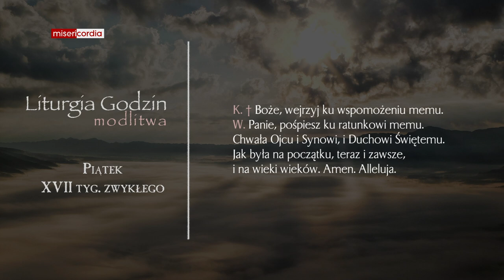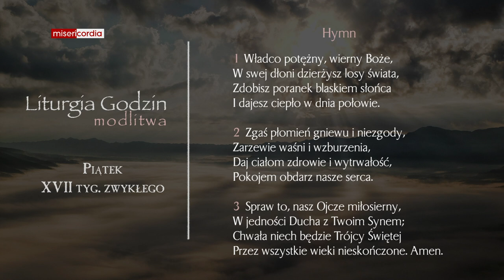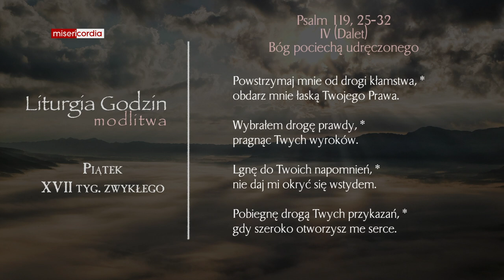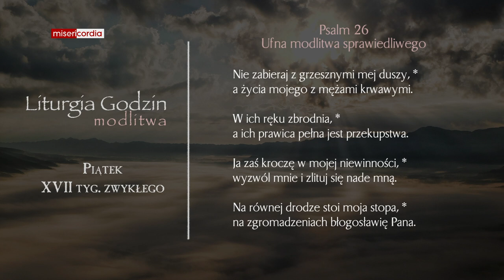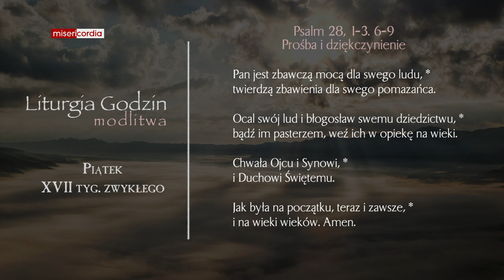Liturgia Godzin | Modlitwa Południowa | Piątek, XVII tyg. zwykłego